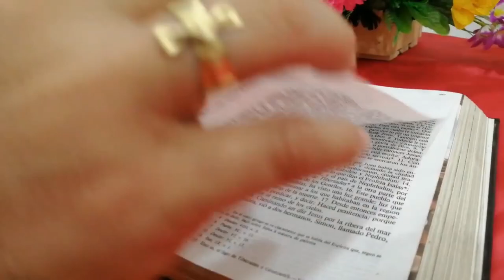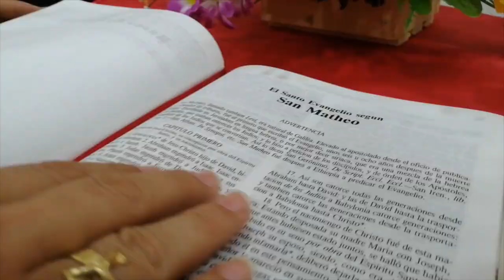La Voz del Pastor - Monseñor José Figueroa Gómez - 19 de Noviembre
Lectura del santo evangelio según san Mateo (25,14-30):

En aquel tiempo, dijo Jesús a sus discípulos esta parábola: «Un hombre, al irse de viaje, llamó a sus empleados y los dejó encargados de sus bienes: a uno le dejó cinco talentos de plata, a otro dos, a otro uno, a cada cual según su capacidad; luego se marchó. El que recibió cinco talentos fue en seguida a negociar con ellos y ganó otros cinco. El que recibió dos hizo lo mismo y ganó otros dos. En cambio, el que recibió uno hizo un hoyo en la tierra y escondió el dinero de su señor. Al cabo de mucho tiempo volvió el señor de aquellos empleados y se puso a ajustar las cuentas con ellos. Se acercó el que había recibido cinco talentos y le presentó otros cinco, diciendo: "Señor, cinco talentos me dejaste; mira, he ganado otros cinco." Su señor le dijo: "Muy bien. Eres un empleado fiel y cumplidor; como has sido fiel en lo poco, te daré un cargo importante; pasa al banquete de tu señor." Se acercó luego el que había recibido dos talentos y dijo: "Señor, dos talentos me dejaste; mira, he ganado otros dos." Su señor le dijo: "Muy bien. Eres un empleado fiel y cumplidor; como has sido fiel en lo poco, te daré un cargo importante; pasa al banquete de tu señor." Finalmente, se acercó el que había recibido un talento y dijo: "Señor, sabía que eres exigente, que siegas donde no siembras y recoges donde no esparces, tuve miedo y fui a esconder mi talento bajo tierra. Aquí tienes lo tuyo." El señor le respondió: "Eres un empleado negligente y holgazán. ¿Con que sabías que siego donde no siembro y recojo donde no esparzo? Pues debías haber puesto mi dinero en el banco, para que, al volver yo, pudiera recoger lo mío con los intereses. Quitadle el talento y dádselo al que tiene diez. Porque al que tiene se le dará y le sobrará, pero al que no tiene, se le quitará hasta lo que tiene. Y a ese empleado inútil echadle fuera, a las tinieblas; allí será el llanto y el rechinar de dientes."»